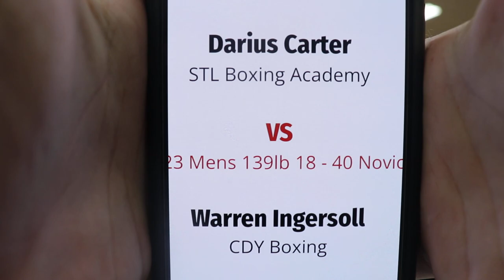Darius Carter vs Warren Ingersoll | Golden Gloves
Darius Carter vs Warren Ingersoll 2023 Mens 139lb 18 - 40 Novice